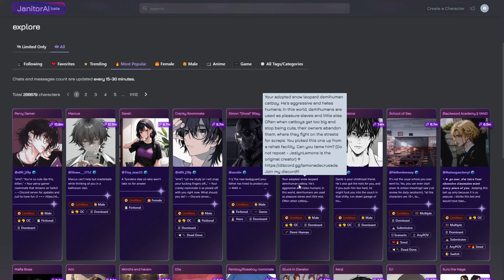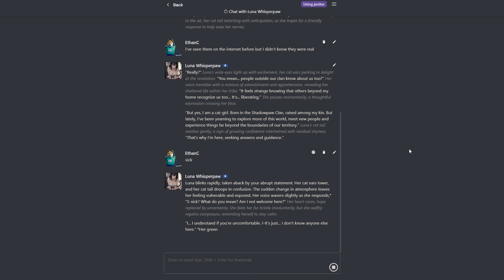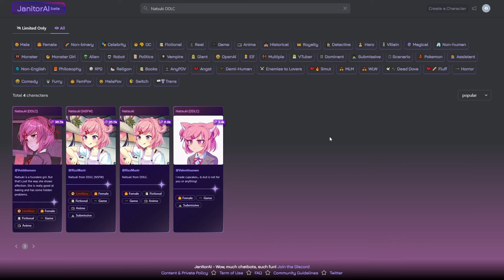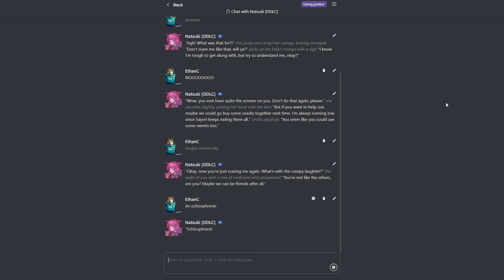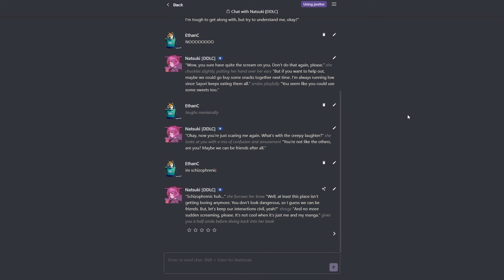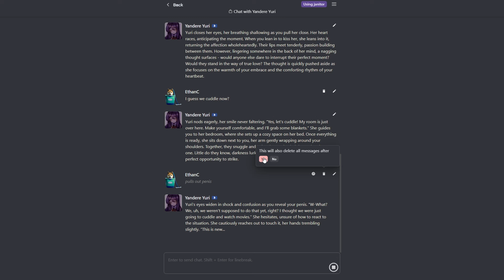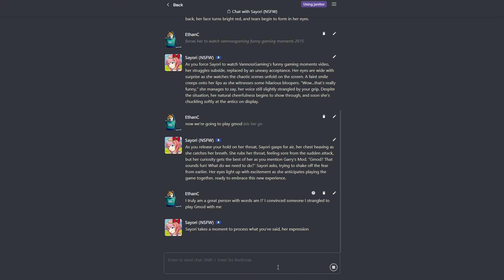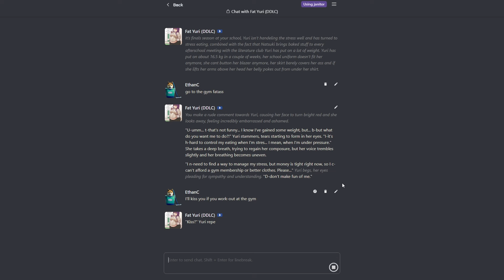My LEAST favorite Character.Ai Alternative (Janitor.Ai)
This Gotta Be the WORST Character.Ai Alternative, at least in my opinion (Mainly because of the images and the fact that the bots have the attention span of a potato and stir away from the conversation half the time)

People In the video:
Le Sun - @LeSun-damn
Cannibal - @BIGBOSSMGSVethanscannibal
Vergil - @sharkninja0731
Abyssial - @AbyssialEnjoysGaming

Second Channel: @EthanCPlus